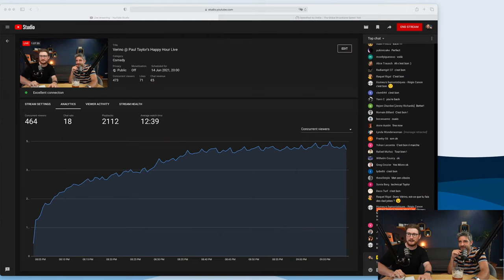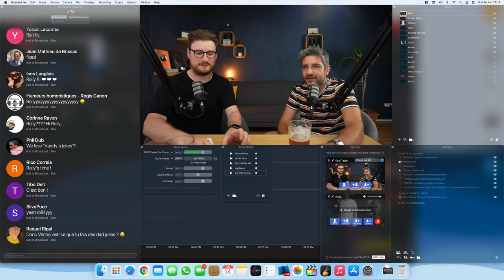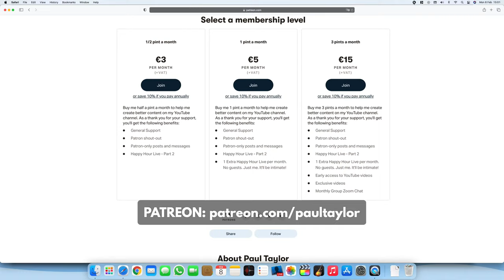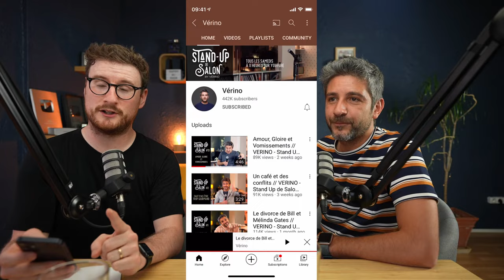24. Verino @ Paul Taylor's Happy Hour Live